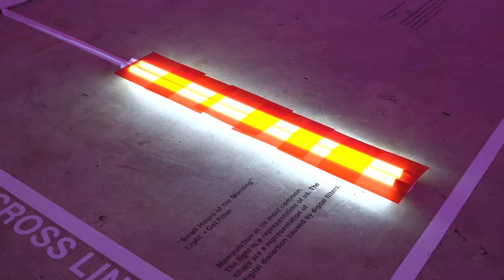District Dodger: In Real Life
Creativity thrives here. Building community through art at Union Market.

In this video: In Real Life by District Dodger questions how we view reality.